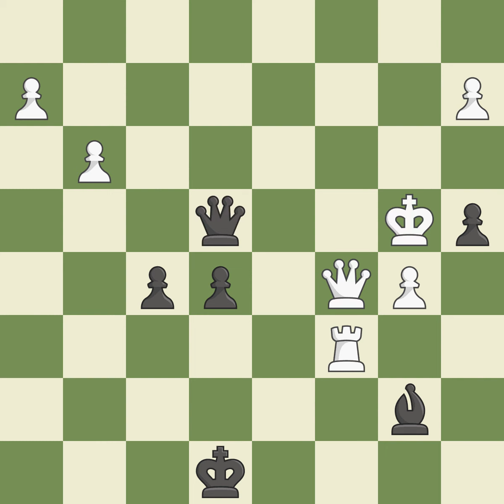Sicilian Defense: Open, Najdorf Variation, 6.Bg5 e6 7.f4 Nbd7 8.Qf3 Qc7 9.O-O-O b5 10.Bd3,Event: WJ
Sicilian Defense: Open, Najdorf Variation, 6.Bg5 e6 7.f4 Nbd7 8.Qf3 Qc7 9.O-O-O b5 10.Bd3,Event: WJun, Site:Puerto Madryn ARG, Date:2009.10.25, Round:5, White:Perez Ponsa, F., Black:Salinas Herrera, P., Result1-0, ECOB96, WhiteElo:2422, BlackElo:2129, PlyCount119, EventDate:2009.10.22, EventRound:s13, EventCountryARG, SourceMark Crowther, SourceDate:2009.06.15